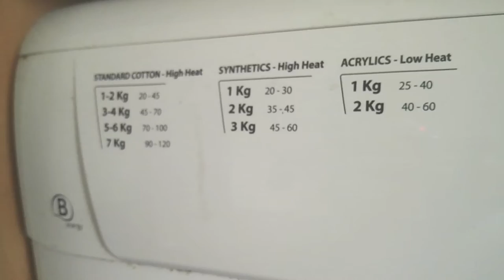Hotpoint Dryer nearly at the end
Dryer nearly at the end